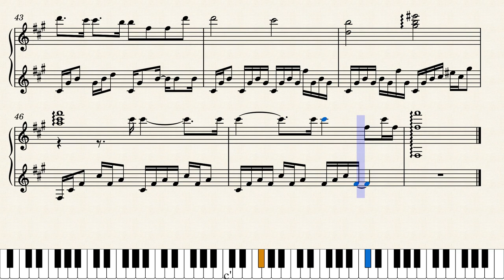Pearls Of Joy - Kevin Kern